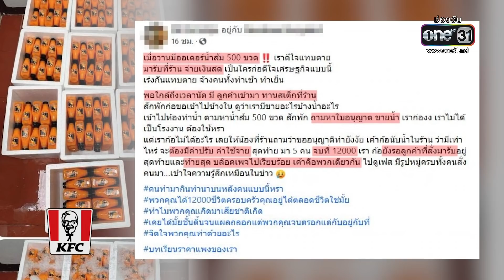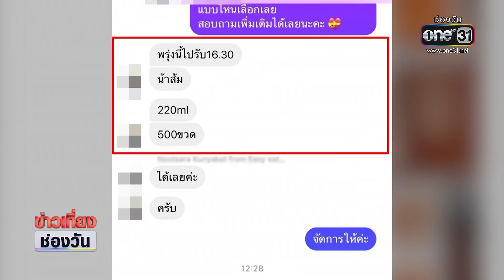แม่ค้าเซ็ง! ถูกล่อซื้อน้ำส้ม ก่อนถูกปรับ 1.2 หมื่น| ข่าวเที่ยงช่องวัน | ข่าวช่องวัน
แม่ค้าสุดเซ็ง! เล่าประสบการณ์ถูกหลอกสั่งน้ำส้ม 500 ขวด แต่สุดท้ายเจอคนอ้างเป็นเจ้าหน้าที่มาเก็บเงินเพราะไม่มีใบอนุญาต นอกจากเสียน้ำส้มฟรีๆ แล้วยังเสีย 12,000 บาทเป็นค่าปรับ